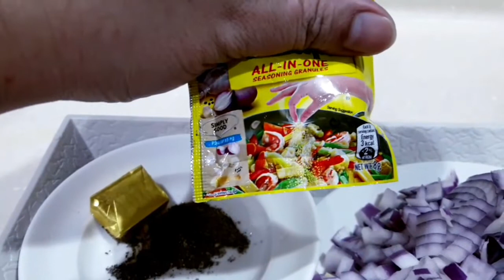VLOGMASS 2020 DAY 3 / GAWIN MO TO SA MANOK MASARAP AT MURANG PANG NOCHE BUENA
samsung j7 core

"BE HEALTHY,BE SAFE MAHAL NA MAHAL KO KAYO PEACE" sa aking mga mahal na  chubibi